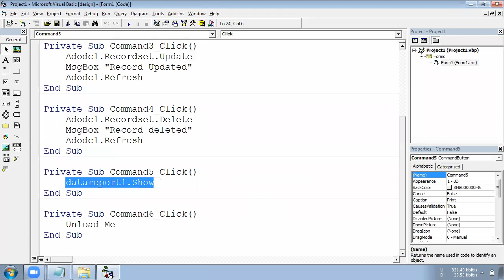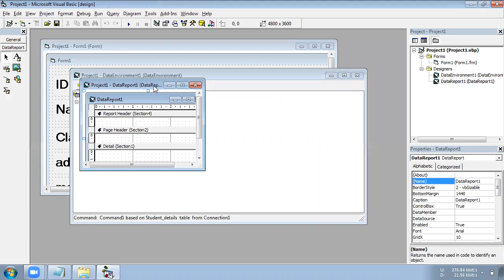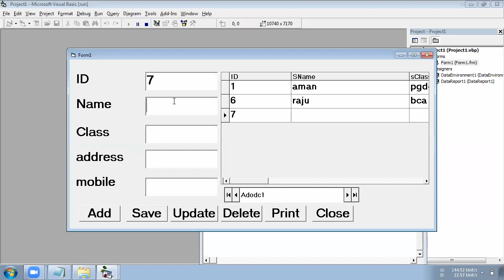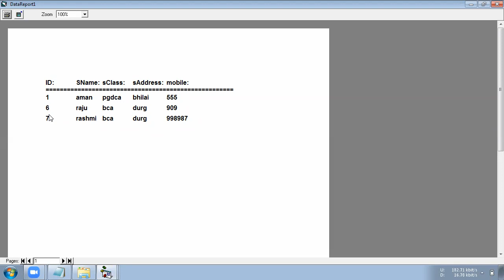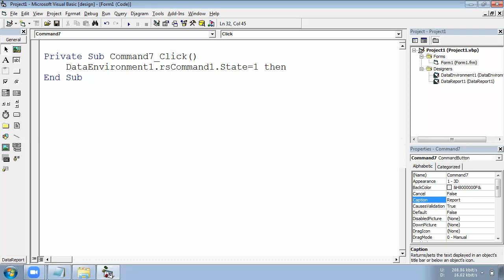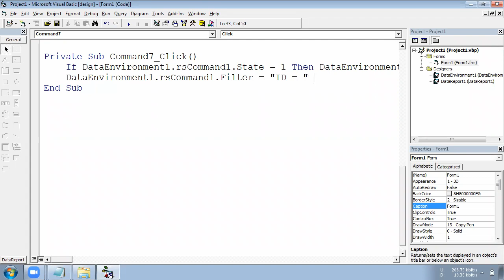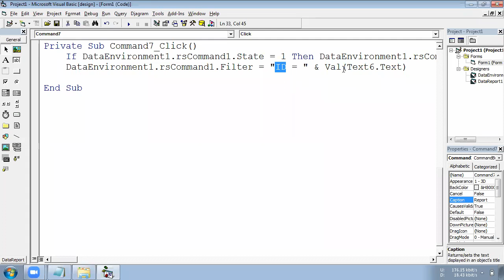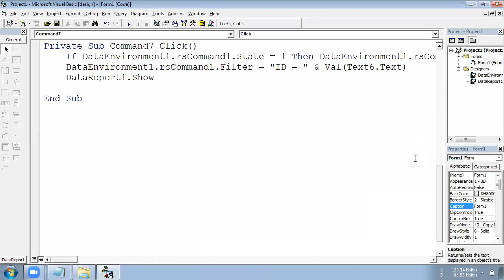How to create Visual Basic 6.0 PROJECT Report | Filtered Report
Project with Source Code Available only at Rs 300/-

To get password send screen shot of payment through Whatsapp on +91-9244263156

This Play List is made for students and beginners.

VB6 Project
VB6 Project with Source Code
VB6 Project Report
Project Report
VB6 Project Download
Visual Basic 6 Project
Visual Basic Project
Visual Basic Project Download
Visual Basic 6 Project Download
VB6 Tutorial
VB6.0 Tutorial
VB6 Programming
Visual basic code for beginners